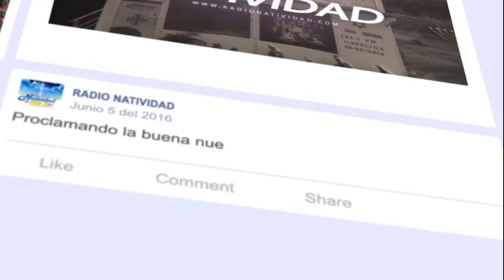Santo Del Día Miércoles 25 Abril 2018 - SAN MARCOS EVANGELISTA